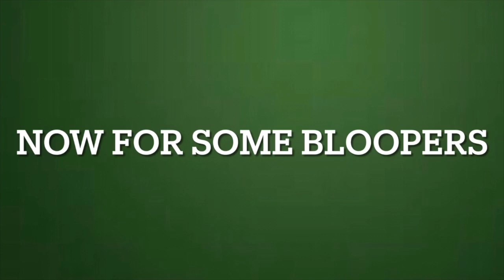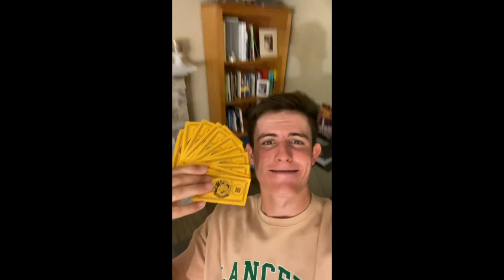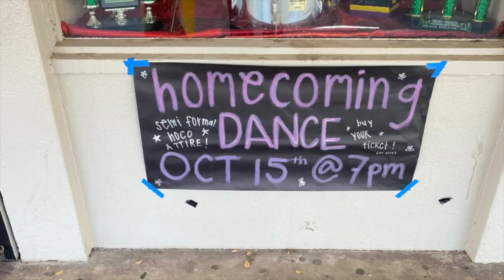TOHS 2023-24 ASB Cabinet Candidates